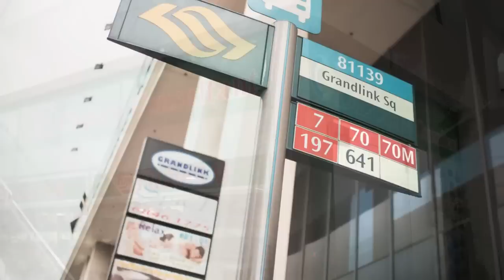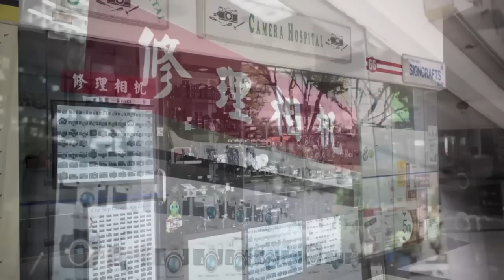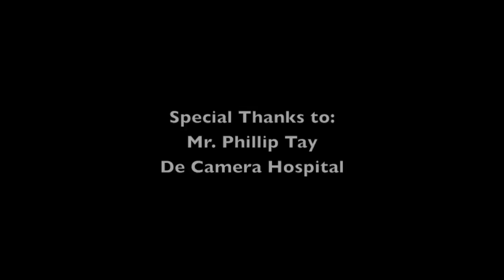CMNS1280 Dying Trade: Independent Camera Technician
CMNS1280- Introduction To Journalism
The birth of digital photography almost herald the end of analog repair technicians. Although the recent resurgence of film photography has brought back much needed business to those who survived the downturn, the lack of interest in the younger generation has left them without a successor. Only time will tell if their legacy will live on.